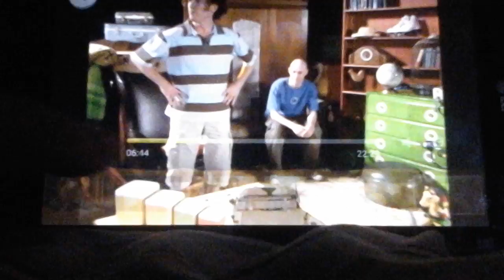January 26, 2016